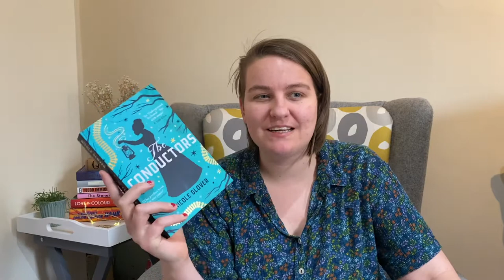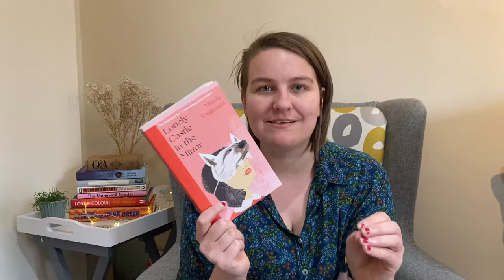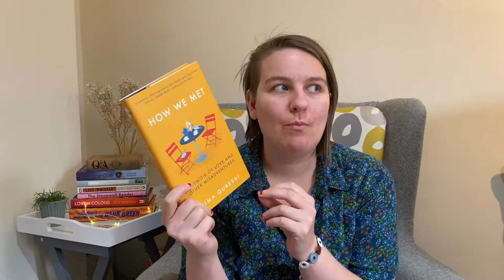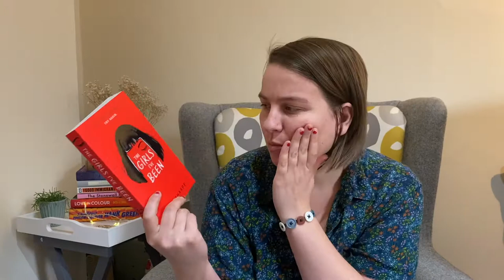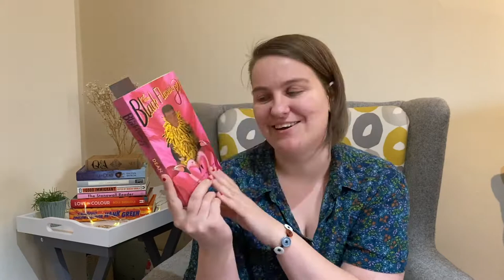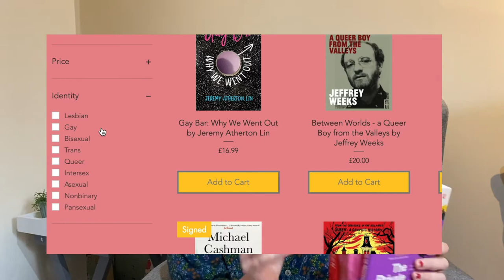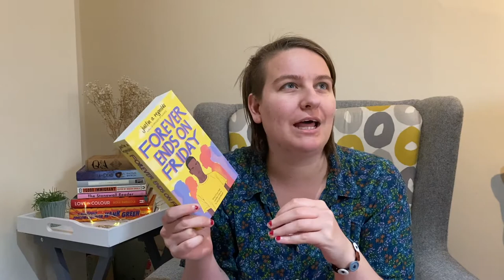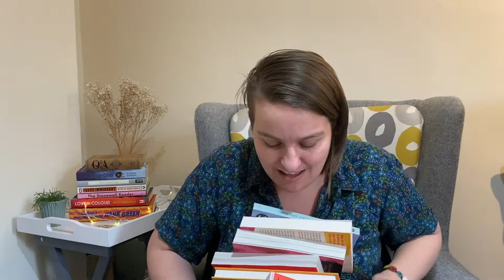My first book haul of 2021 | UK Indie Bookshops and anticipated reads! [CC]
Here are a few of the books I've bought or been gifted this year! Let me know a book you've recently bought or are excited to get to!

Jaz 💛

Timestamps and books mentioned:
0:00 Intro + anxiety panic
1:47 The Conductors by Nicole Glover
2:27 Lonely Castle in the Mirror by Mizuki Tsujimura
3:51 How We Met by Huma Quershi
4:51 Amphibian by Christina Neuwirth
5:57 The Girls I've Been by Tess Sharpe
6:54 The Black Flamingo by Dean Atta
8:03 The Private Joys of Nnena Maloney by Okechukwu Nzelu
9:30 Tokyo Euno Station by Yu Miri
10:56 Ben's mini book haul
12:36 Outro

If you would like to buy any of these books, you can use my Bookshop.org affiliate link and I'll get a little bit back - it's a great way to support me making content and get a book at the same time!

🌻Read these please! 🌻
Master link of resources, donation links, petitions for Black Lives Matter:
Master link of issues going on in the world right now and how you can help:

🌻About me 🌻
Hi! I'm Jaz, a 26-year-old avid book reader. I started talking about books on the internet over on my blog, Travels in Fiction. However, in 2019, I decided to take the plunge into booktube as I wanted a more casual and fun way to chat about the books I've been loving (and I ramble a lot so it works). Expect lots of LGBTQ+ reads, international fiction and a focus on OwnVoices recommendations.